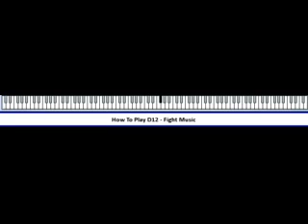How To Play D12 - Fight Music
How To Play D12 feat Eminem - Fight Music Piano Tutorial